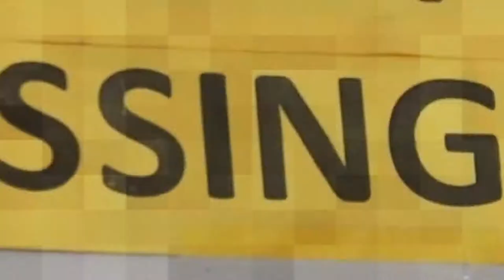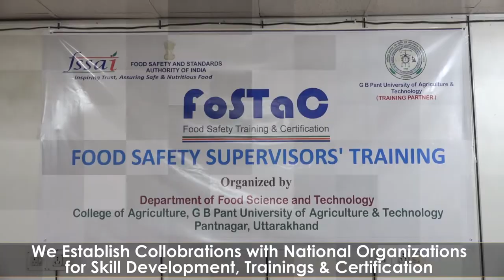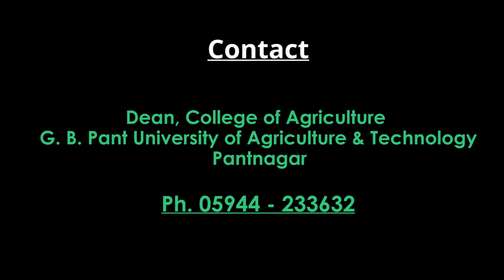B Tech Food Technology at Pantnagar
The film talks about the Department of Food Technology at College of Agriculture, G. B. Pant University of Agriculture & Technology, Pantnagar